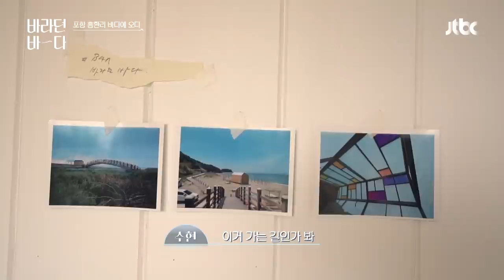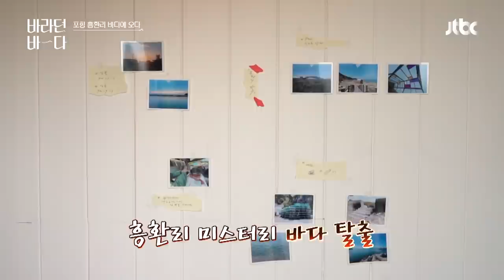바다 뷰🌊 먼저 와있던 고은(KIM GO EUN)과 함께 숙소 탐방💖 바라던 바다 (sea of hope) 1회 | JTBC 210629 방송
바다 뷰🌊 먼저 와있던 고은과 함께 숙소 탐방💖